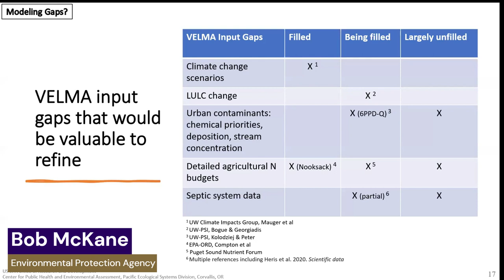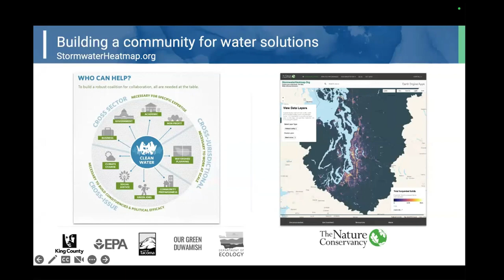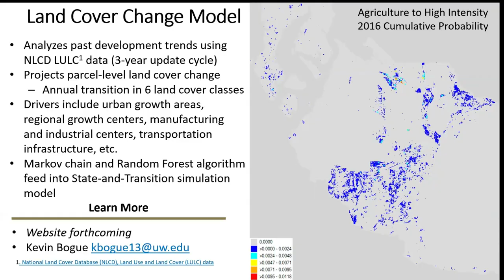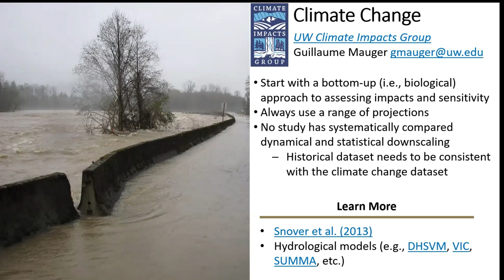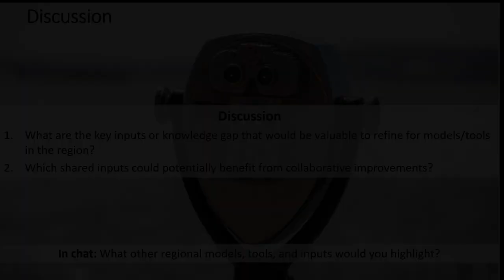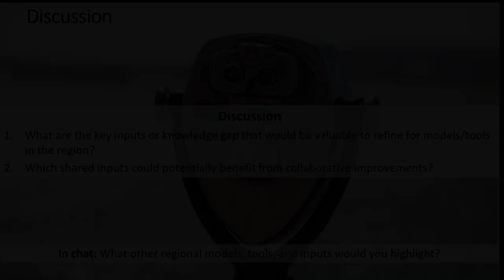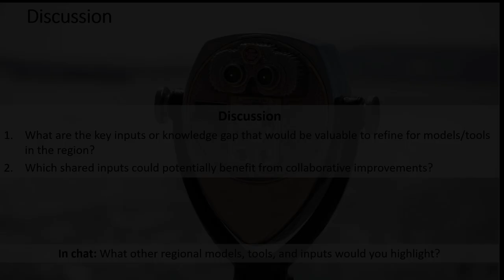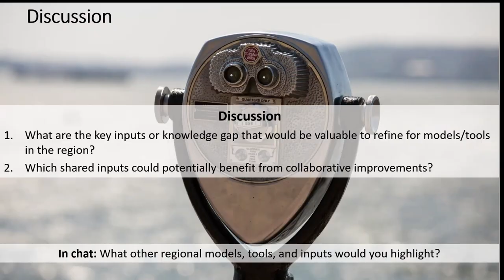Watershed Modeling workshop 12.12.22 | Highlights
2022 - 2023 The Science of Puget Sound Water Quality Series

The PSEMP Modeling Work Group and Puget Sound Institute as part of The Science of Puget Sound Water Quality project co-hosted a Watershed Modeling workshop on December 12, 2022. The workshop began with an overview of some current watershed models and regional decision support tools relevant to nutrient management, including the Hood Canal Landscape Assessment and Prioritization Tool, VELMA, SPARROW, Stormwater Heatmap, Water Quality Benefits Evaluation, and BasinScout. The discussion then turned to considering future scenarios and drivers in the use of these tools. For example, future climate change, and land cover predictions such as Puget Sound Institute’s Land Cover Change Model, Envision, and scenario planning processes such as the Puget Sound Partnership’s Future Scenarios project. Experts then reflected on knowledge gaps and shared inputs that could potentially benefit from collaborative improvements in the region.

This workshop was intended to be the beginning of a discussion on the models presented, which are a subset of the tools developed and available in the Puget Sound region. We hope to continue and expand engagement on the topic through follow-up PSEMP Modeling Work Group meetings. In the meantime, please share other regional models, tools, and future inputs for consideration through the Modeling Compendium Contribution Form

All of the videos from The Science of Puget Sound Water Quality workshop series can also be accessed through the playlist